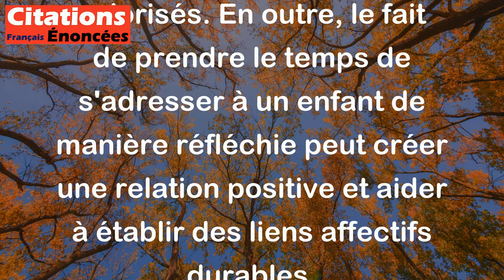Il n'y a rien de plus émouvant au monde que de parler avec gravité à un enfant. - Montherlant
Cette citation de Montherlant signifie qu'il est très émouvant de s'adresser à un enfant avec sérieux, respect et sincérité. Les enfants sont souvent perçus comme fragiles et vulnérables, et lorsqu'un adulte leur parle avec gravité, cela peut les aider à comprendre l'importance d'un sujet et à se sentir valorisés. En outre, le fait de prendre le temps de s'adresser à un enfant de manière réfléchie peut créer une relation positive et aider à établir des liens affectifs durables.